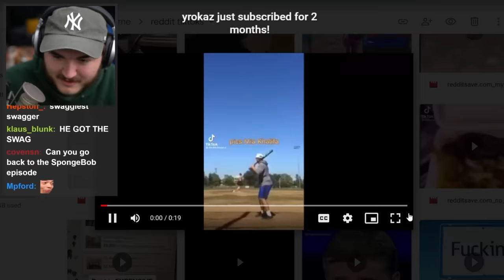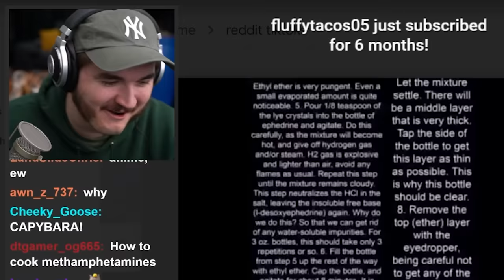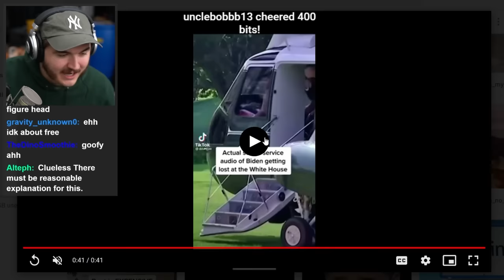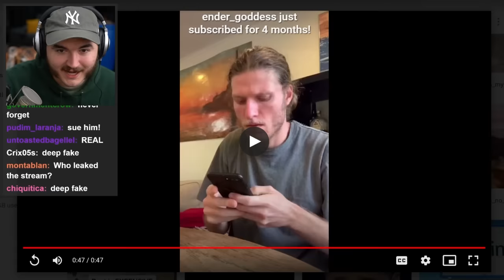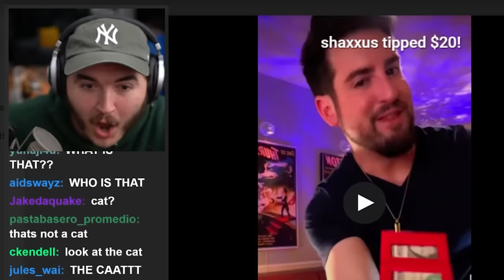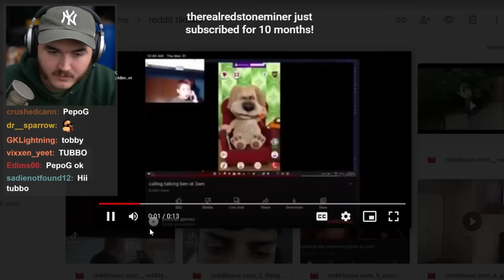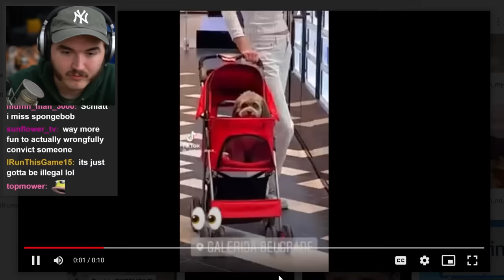Ranking Your SCUFFED Tiktoks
Schlatt ranks your HILARIOUS tiktoks.

I asked you guys to send in your FAVORITE tiktoks, your CURSED tiktoks, your WEIRD tiktoks, your SCUFFED tiktokts, or whatever other word I can throw in here for keyword optimization. They were Hilarious, Embarrassing, and Downright Scary at times.